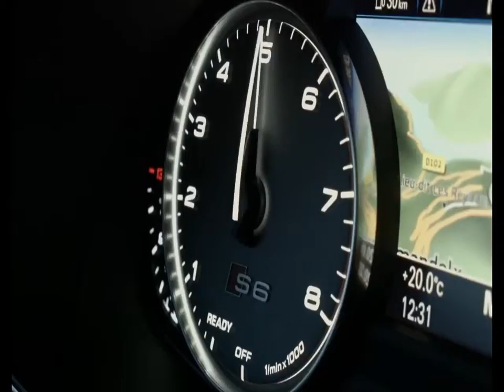Audi S6 Avant 2015 Review – The Cars are luxurious and beautiful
2015 Audi S6 Reviews– The Cars are Driver test
If you are love new cars. Invites you watch with me
I will often aggregate the latest models of all famous car company
Such as:
- Germany: Volkswagen, Audi(Volks), BMW, Mercedes, Maybach(Mer), Porsche...
- Italia: Lamborghini(Volks), Ferrari(Fiat), Alfa romeo(Fiat), Fiat, Maserati(Fiat), Pagani...
- England: Rolls-royce(BMW), Bentley(Volks), Land-Rover(Tata), Aston Martin, Jaguar(Tata), Lotus, Mini(BMW)...
- France: Buggati(Volks), Renault, Citroen, Peugeot...
- Sweden: Koenigsegg, Volvo(Geely)...
- America: GM, Ford, Chrysler(Fiat), Jeep(Chrysler), Cadillas(GM), Chevolet(GM), Lincoln(Ford),Buick(GM), Dodge(Chrysler)...
- Japan: Toyota, Honda, Mazda, Mitsubishi, Nissan, Lexus(Toy), Acura(Honda), Infiniti(Nissan),Subaru, Daihatsu(Toy), Isuzu(GM), Suzuki(GM)...
- Korea: Hyundai, Kia(Hyundai), Daewoo(GM), Ssangyong(Mer)
- Taiwan: Luxgen, Proton